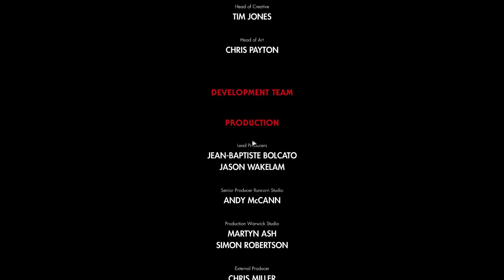NEIN! NEIN! NEIN! BOSS FIGHT! (Zombie Army 4 FINALE)